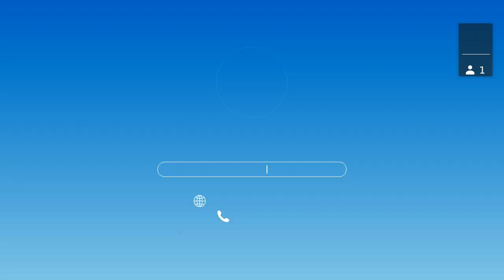Virginia Avenue Park Advisory Board Meeting June 7, 2021